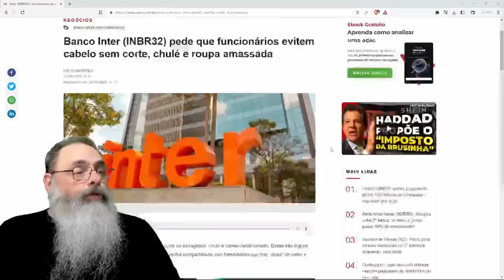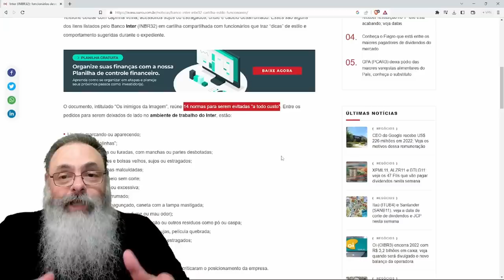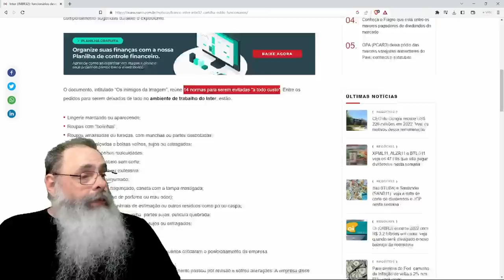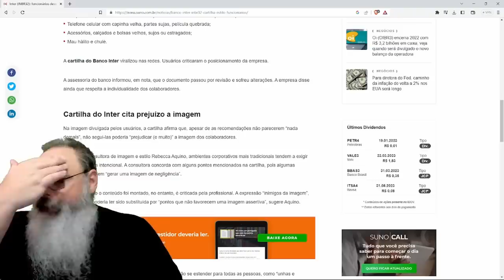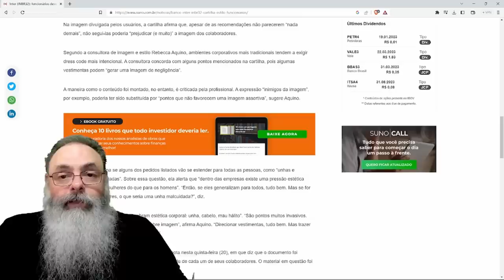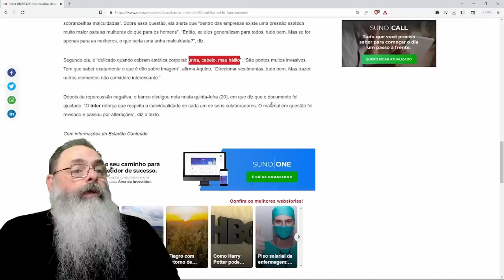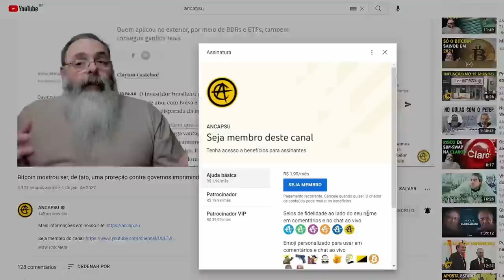BANCO INTER criticado nas REDES por pedir que FUNCIONÁRIOS PENTEIEM CABELO, LIMPEM as ROUPAS, etc